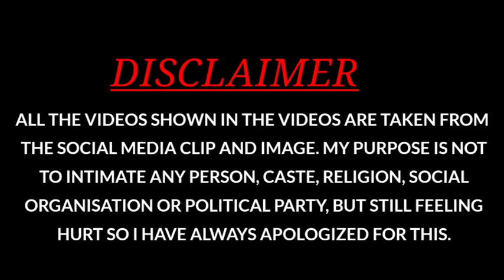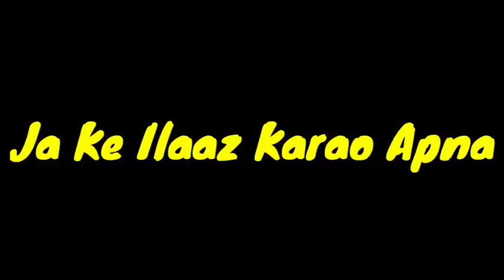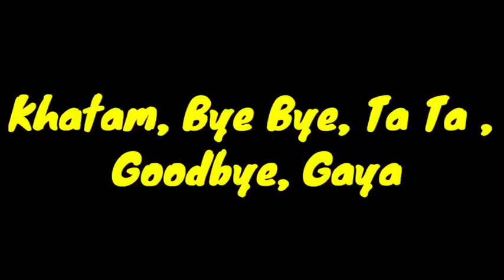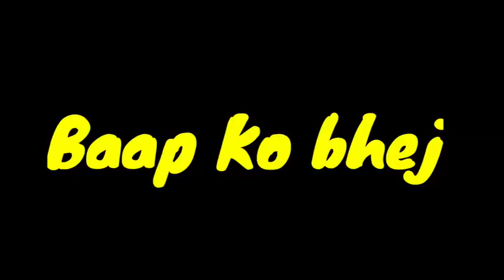Funny memes videos 🤣🤣🤣😆😆😆memes fun funny comedy @Lordshivaganesh